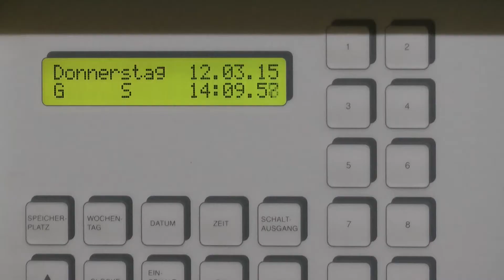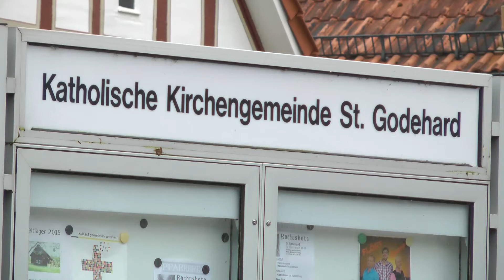Wie kommt die Sommerzeit an die Kirchturmuhr?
In der Nacht auf den 29. März werden die Uhren wieder auf Sommerzeit eingestellt. Auch die meisten Kirchturmuhren stellen sich dank Funktechnik automatisch um. Im osthessischen Kämmerzell jedoch ticken die Uhren tatsächlich ein bisschen anders - rein mechanisch - und müssen per Hand umgestellt werden.